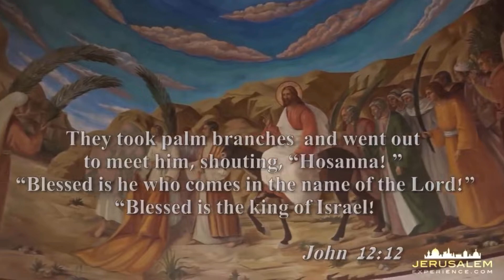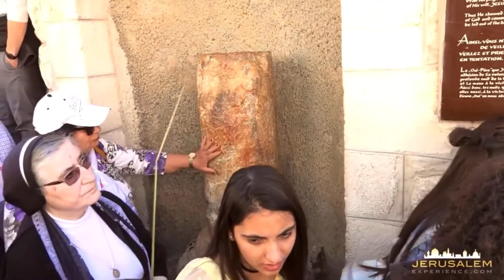Palm Sunday at St. Mark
The liturgy for Palm Sunday at St. Mark Lutheran Church (ELCA) of Belleville, Illinois.